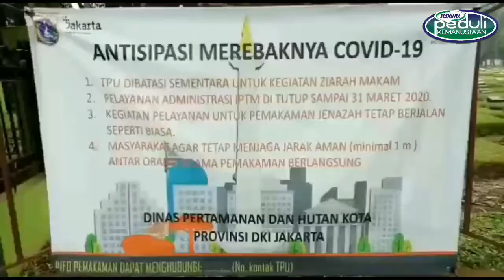Pemberian Immune Booster & Rapid Test kepada petugas TPU Pondok Ranggon dari Elshinta Peduli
Elshinta Peduli kemanusiaan penanganan Covid-19 yang didukung oleh Tim Medis Omni Hospital Pulo Mas Jaktim mengadakan pemberian imun booster dan rapid test kpd 100 orang petugas penggali makam khusus jenazah akibat terpapar Covid-19 di TPU Pondok Ranggon, Jaktim, Kamis (30/4). (Ref)